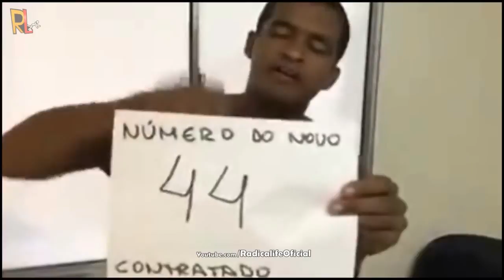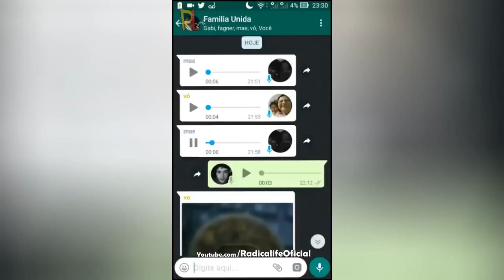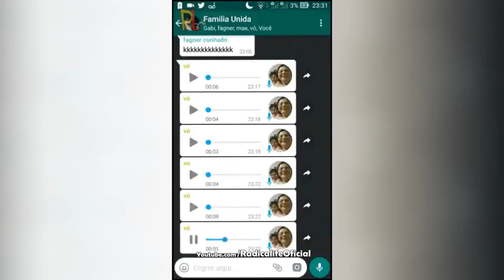os Melhores da Internet - Videos de Sustos - Videos Engraçados do Whatsapp - 2018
VIDEOS MAIS ENGRAÇADOS DE SUSTOS - VIDEOS ENGRAÇADOS DO WHATSAPP - COMPILAÇÃO - VÍDEOS DO WHATSAPP 2018